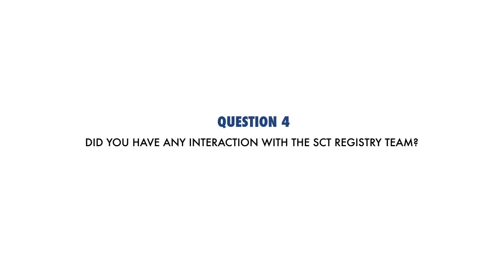Insights from Christopher Wragg 2/3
DIFC Interview with Christopher Wragg